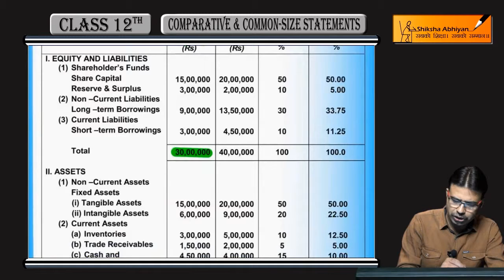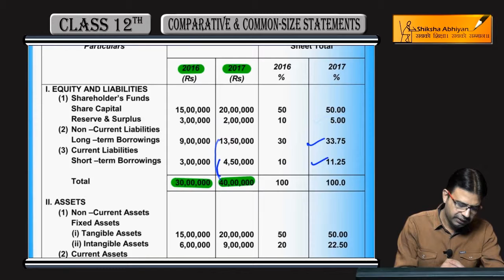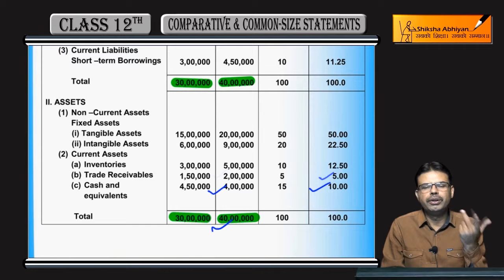Q8 Common Size Balance Sheet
This video is a part of the series for CBSE Class 12, Accounts demo videos for chapter “Comparative Statements & Common Size Statements.” In this series, we have completed all the concepts, examples and the entire NCERT exercises. It is the part of an initiative taken to provide quality online education to students free of cost on YouTube.